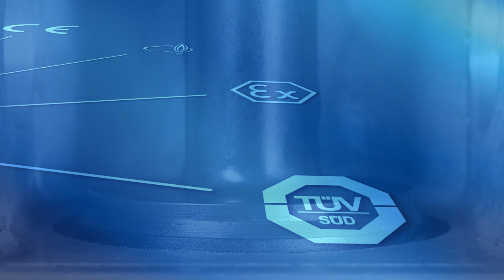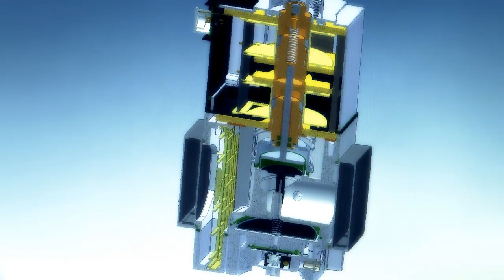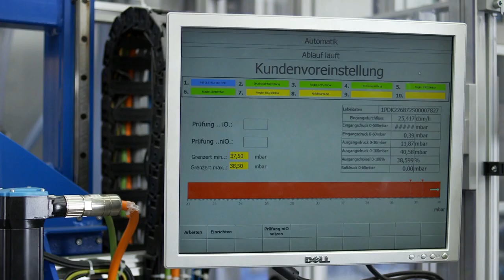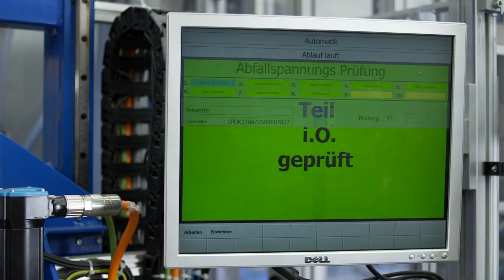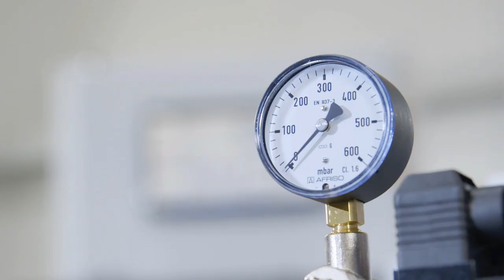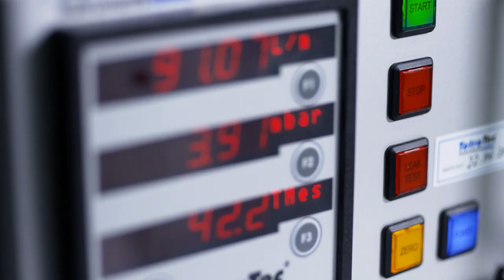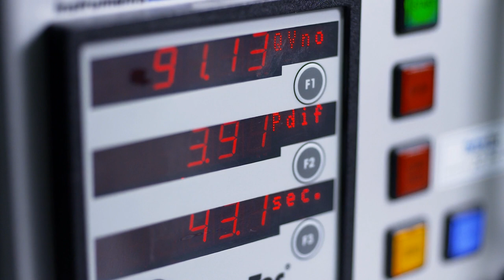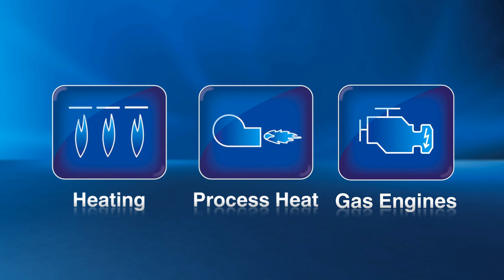Dungs Corporate Movie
Passion and perfection - DUNGS stands for the safe and clean combustion of gas. Learn more in our corporate movie.